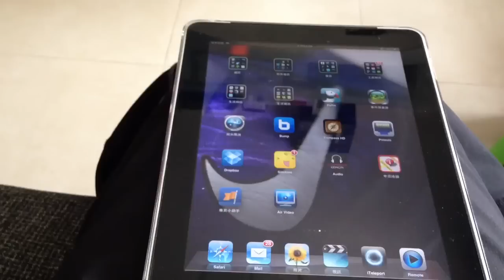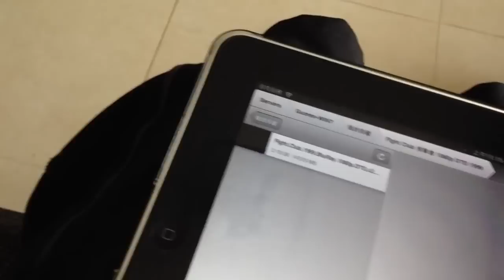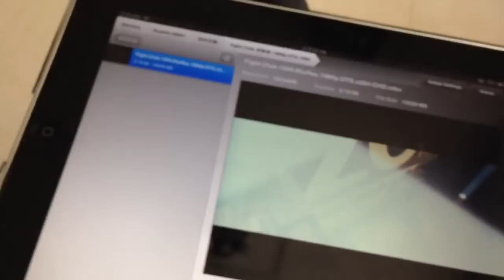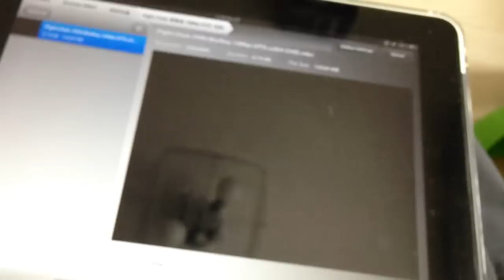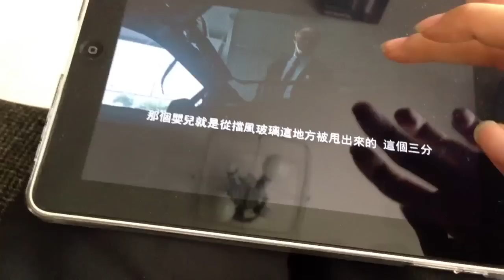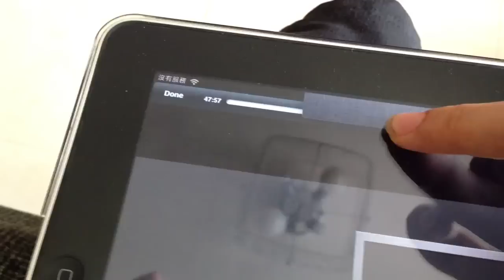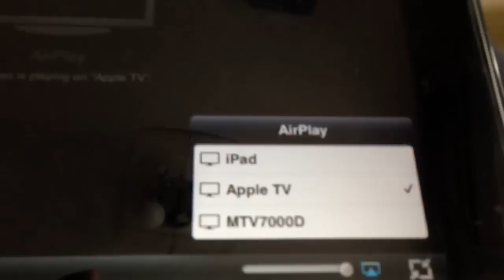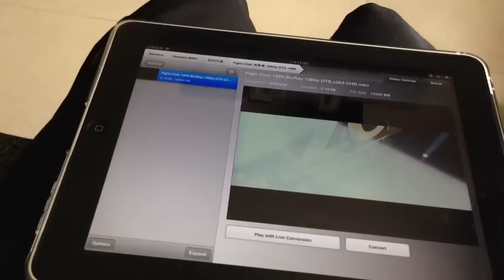AirVideo apps tryout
Stream your Video files to iPad iPhone Apple TV, wifi or 3G compatible